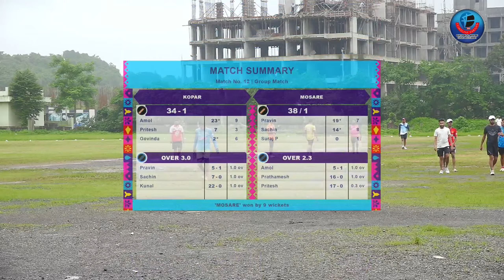Kopar VS Mosare || स्व. रघुनाथशेठ जितेकर स्मृती व सरपंच व मा. सरपंच चषक